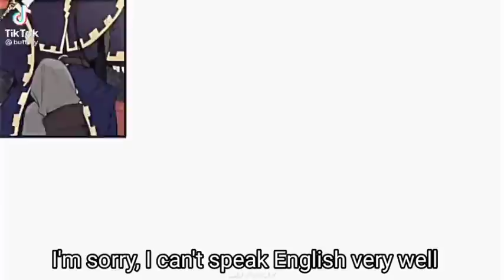The villainess is a marionette react to Rezef future wife /cross manhwa family